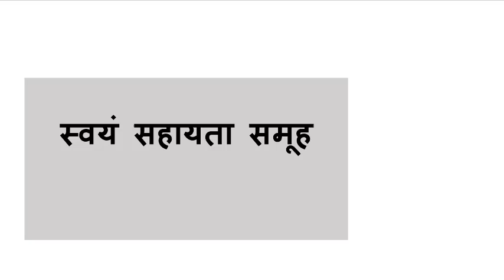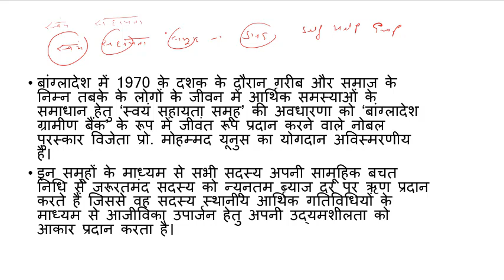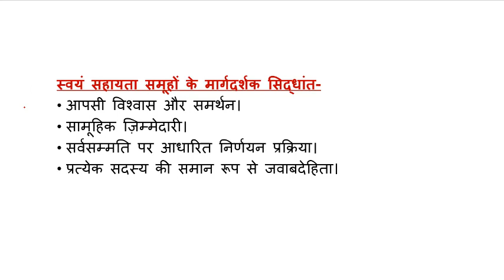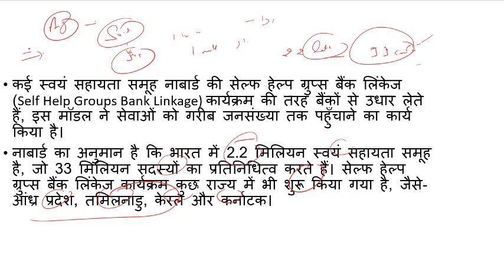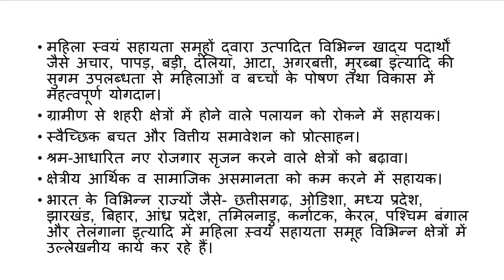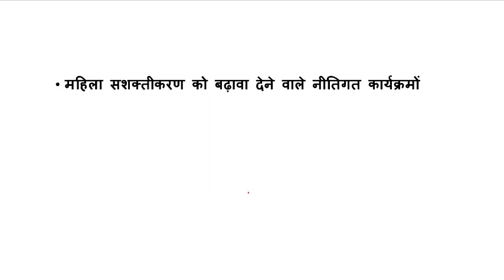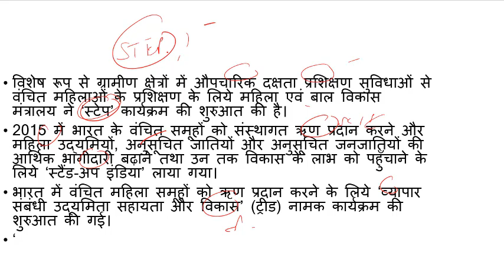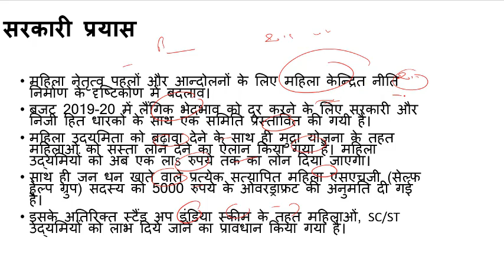Lecture- 70 भारतीय अर्थव्यवस्था - स्वयं सहायता समूह (Self Help Group)(PT & mains)IAS & PCS Exam